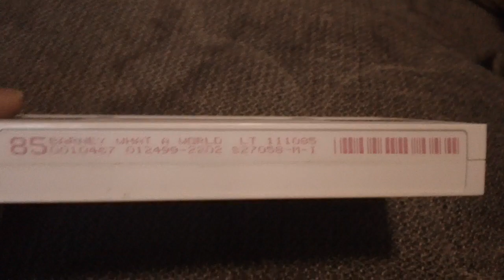Quick VHS Update for November 30, 2021